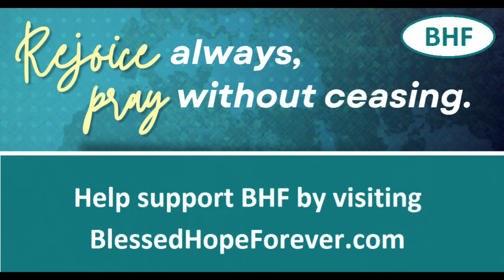Galatians 1:1-4 - Part 1